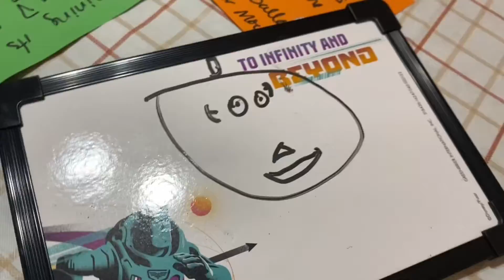Halloween 2022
Happy Halloween everyone here is our quarantine Halloween because we have Covid happy Halloween